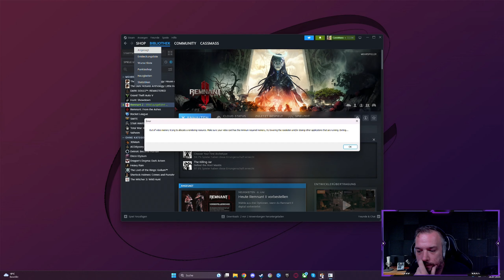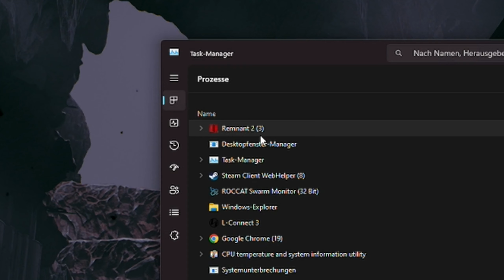REMNANT 2 #02 - Ganz viel Verwirrung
Dieses "Best-of" stammt aus einem Livestream in dem man natürlich die volle Packung bekommen kann, wenn ihr darauf Bock habt folgt dem Link :)

Chat-Regeln:
1. Seid Nett
2. Kein Spam, keine Beleidigungen etc.
3. Keine Links (Außer Ausnahmen)
4. Keine Eigenwerbung
5. Keine Fragen wie kannst du mich Grüßen oder spiel mal das oder das
6. Bisschen Spaß haben

►Gaming-PC
RAM Aorus 32 GB 3733 MHz (4x8 )
CPU Kühler Lian Li Galahad 360

Maus Roccat Kone Aimo
Tastatur Roccat Vulcan 122 Aimo
Mauspad Roccat Sense XXL

►Streaming-PC
Gehäuse Inter-Tech X-608
RAM G.Skill Aegis 32 GB 3200 MHz (4x8 )
Netzteil beQuite 400
CPU Kühler Lian Li Galahad 240